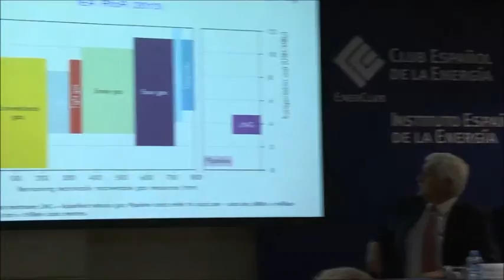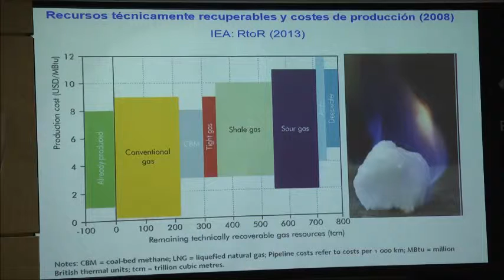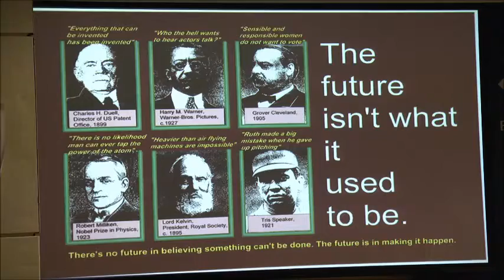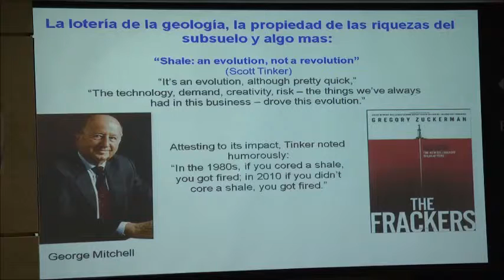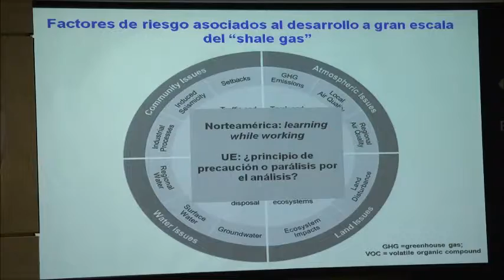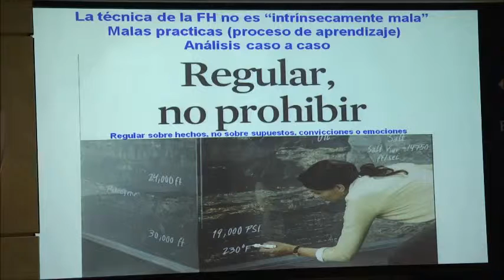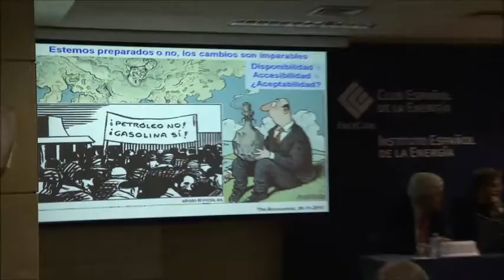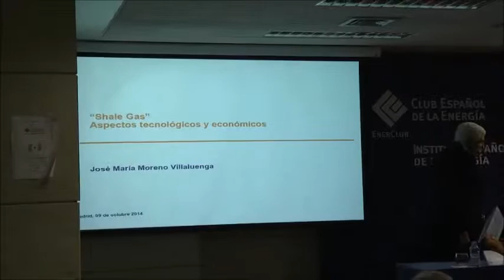Retos del gas no convencional. Aspectos Tecnológicos y Económicos. Mariano Marzo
Autumn seminar 2014 FUNSEAM. Retos del gas no convencional
Mesa 1, Aspectos Tecnológicos y Económicos
Moderador: Mariano Marzo, Catedrático de Estratigrafía y profesor de Recursos Energéticos y Geología del Petróleo (UB)